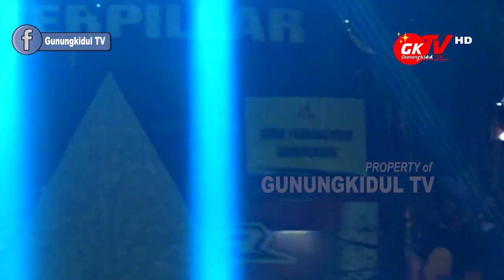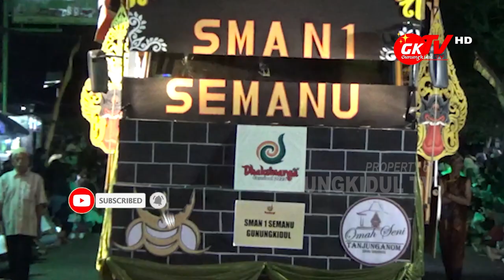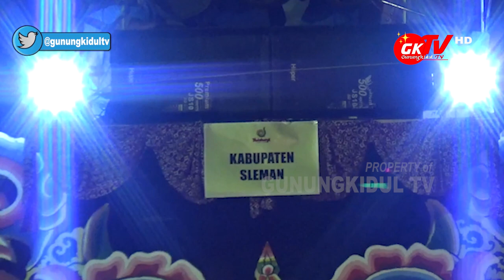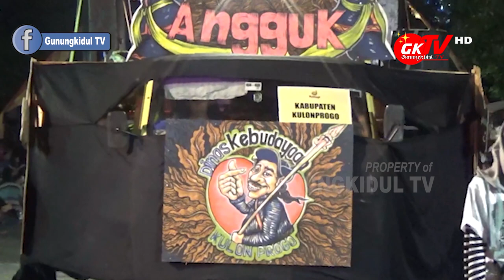DHAKSINARGA CARNIVAL 2023 MERIAH !! FULL VIDEO - HARI JADI GUNUNGKIDUL 192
Gunungkidul TV - Kemeriahan pelaksanaan Dhaksinarga Carnival tahun 2023, bagian rangkaian kegiatan Hari Jadi Gunungkidul ke- 193 tahun. Dhaksinarga Carnival tahun ini dilaksanakan pada Sabtu, 27 Mei 2023, yang dimulai sejak pukul 19.15 WIB. Mengambil rute lebih kurang 3 km dengan start dari pertigaan Pasar Kalurahan Kepek Wonosari dan finish di depan SMK Muhammadiyah 1 Playen.

Dhaksinarga Carnival ini diikuti oleh 20 perwakilan peserta dengan menampilkan berbagai pertunjukan, dengan urutan:
1. Drumband dari Gita Dirgantara AAU Yogyakarta
2. Rampak Gandhewa dari SMAN 2 Playen
3. Kolosal Gumbregan dari Kabupaten Bantul
4. Bregada Klinthing dari SMAN Semin
5. Ronthek dari Kabupaten Pacitan Jawa Timur
6. Limbuk dari SMAN Karangmojo
7. Dewa Kahyangan dari Kota Yogyakarta
8. Tayib Rinengga dari SMAN Semanu
9. Kreasi Kubrosiswo Pesona Sembada dari Kabupaten Sleman
10. Seni Kolosal Golong Gilig dari SMKN Karangmojo
11. Tari & Gamelan Bari dari Sanggar Tari KPB Purantara
12. Fashion Carnival dari SMAN 2 Wonosari
13. Reog Ponorogo Suryo Mataram
14. Babad Alas Nongko Doyong dari SMAN 1 Wonosari
15. Tari Angguk dari Kabupaten Kulon Progo
16. Tari Kreasi Kipas Bendera dari MAN Wonosari
17. Tari Jaranan dari Kabupaten Temanggung Jawa Tengah
18. Buto Pesisir Biota Laut dari SMAN Tanjungsari
19. Eksplorasi Bambu dari SMKN 3 Wonosari
20. Tari Gandrung dari Kabupaten Banyuwangi Jawa Timur

Kegiatan Dhaksinarga Carnival ini ditonton puluhan ribu pasang mata Warga Gunungkidul secara langsung di sepanjang rute dan ratusan ribu ditonton secara online live streaming. Salam Gunungkidul Handayani untuk Yogyakarta Lebih Istimewa !!